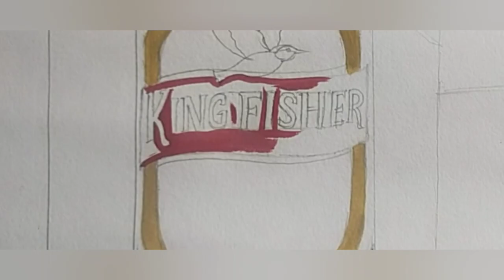Beer-lover, draw to beer bottle//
beer bottle drawing🍺🍺 How to draw beer bottle using water colour on paper |

Hello Friends,,,

In this video I show you how to draw beer boyyle  using water Colour on board step by step for beginners...